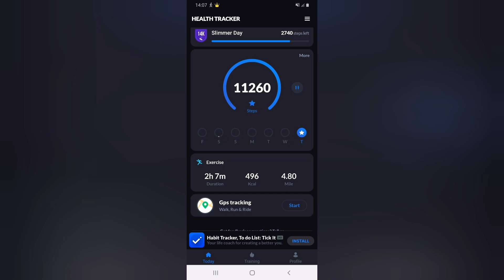Walking on a beautiful day